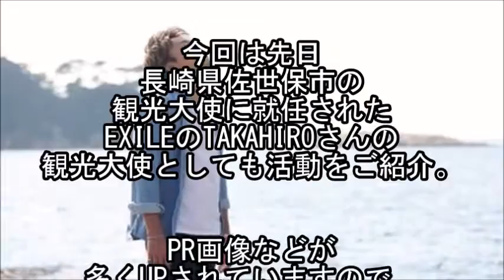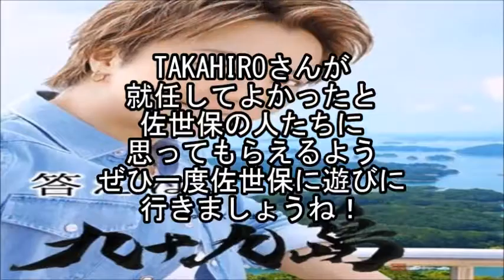【一度はおいで】EXILE・TAKAHIROが佐世保観光大使に就任!! 【マルチエンタメ放送局】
今回は佐世保観光大使の
TAKAHIROについてです。